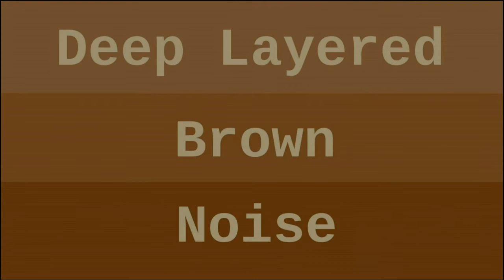Joe's (kinda Hemmy & Hawwey) 'Cast, 6/23/2022